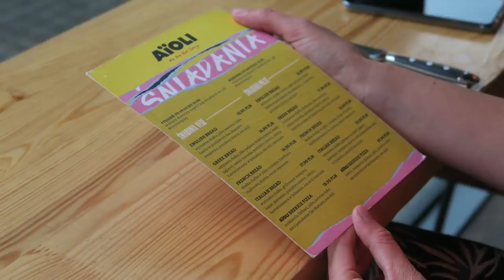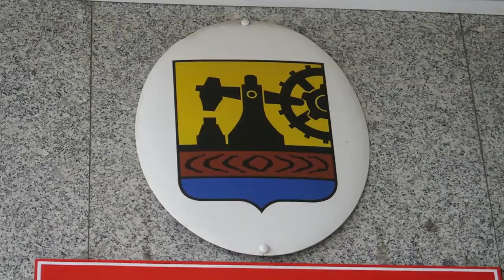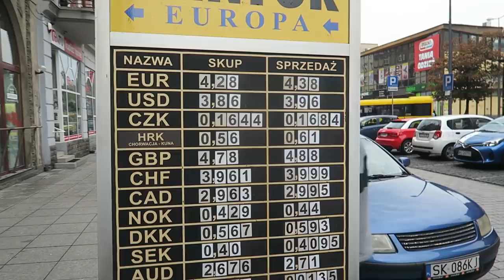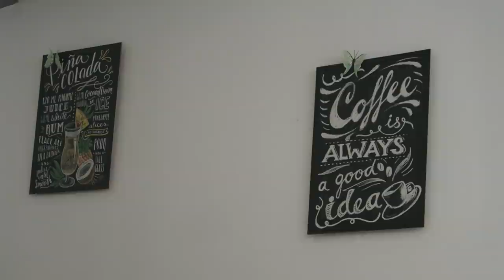DESZCZOWE KATOWICE *poznajemy miasto*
Ozorków / Łódź